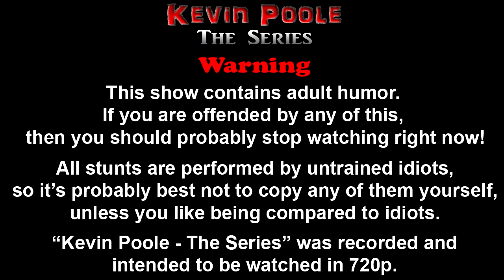Kevin Poole: The Series - Opening (LOST 2012 Ver.) [HD]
This is the final version I made of this opening. It was last worked on in December 2011, and finally rendered in January 2012, so a good 6 months after the original version was made.

This version was made using Sony Vegas Pro 11.

As shown, the editing and production of this version is of a MUCH higher standard, as this version would actually have been used in a cancelled show by the same name. My editing skills had clearly grown well beyond the original by this point.

I had a few more things I wanted to add as special effects to the opening, and finish off the silloette cutout versions of all the cast members of the show (only 3 were done by this point, as shown in the video), and swap/replace a scene or two, but I'd call this version about 95% complete.

This is once again not a representation of my current editing skills, 2 and a half years later, as I now know the ins and outs of Sony Vegas, and editing in general.

I'll also upload the credits sequence I made for the end of the show at some point, but for now you can enjoy what could have been something magical~